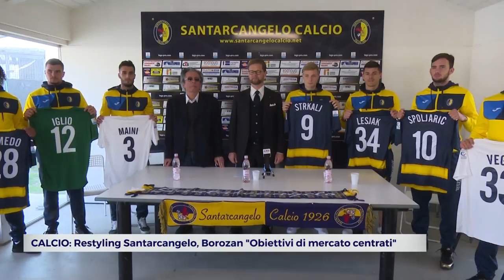CALCIO: Restyling Santarcangelo, Borozan "Obiettivi di mercato centrati" | VIDEO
La prima promessa è stata mantenuta: Ivan Mestrovic non ha badato a spese e ha rinforzato il Santarcangelo di Alberto Cavasin con gli arrivi di il portiere Iglio, i difensori  Lesjak e  Maini, i centrocampisti  Semedo, Spoljaric,  Vegh, e l’attaccante Tomislav Strkalj. La classifica è già mutata in positivo ma ancora i gialloblu hanno tanta strada da fare per raggiungere la salvezza e puntare in alto, a cominciare dalla prossima sfida contro il Padova.